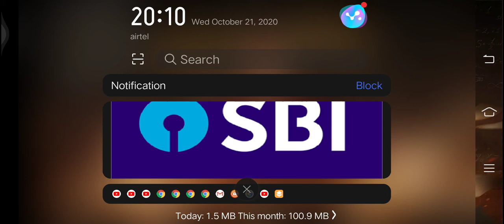First Video, Awesome Experience